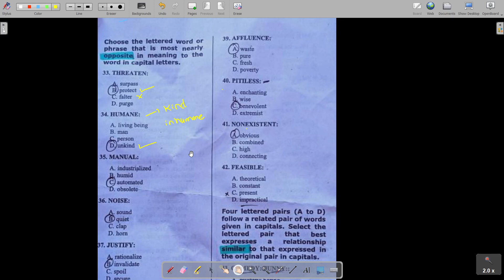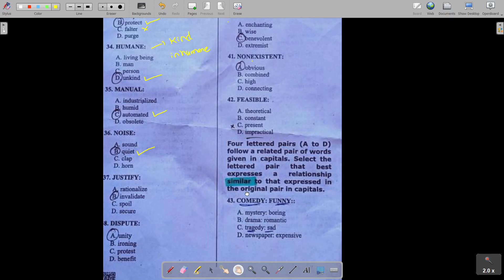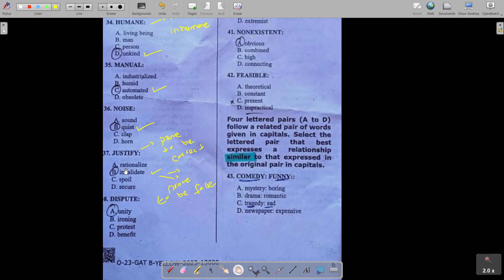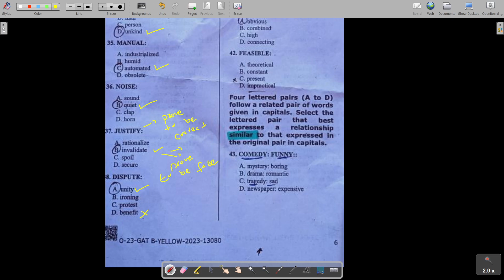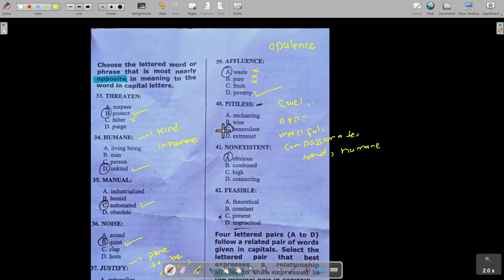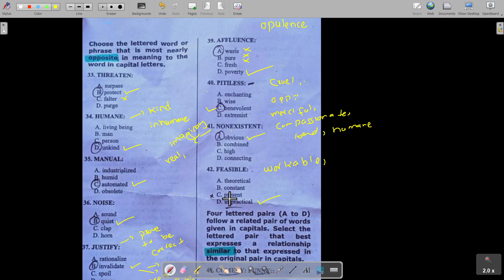Antonyms of NTS GAT General Past paper held on 10th September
In this video, we discuss antonyms related to nts gat general past paper that was held on 10th september